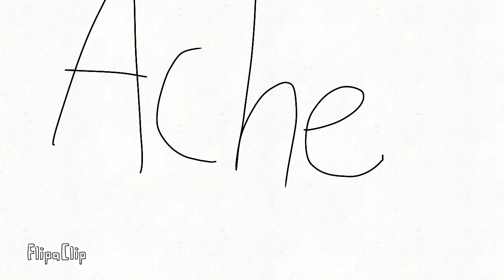Don't come back meme (flipaclip)